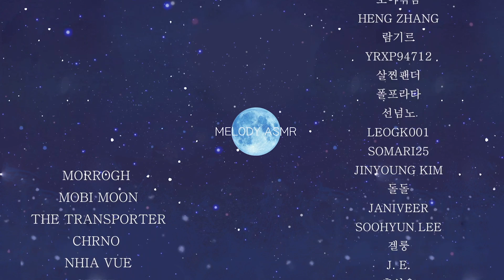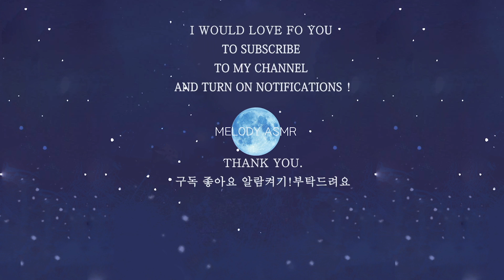ASMR Warm & Cozy ear blowing ,😴 this video will make you fall asleep (No Talking)